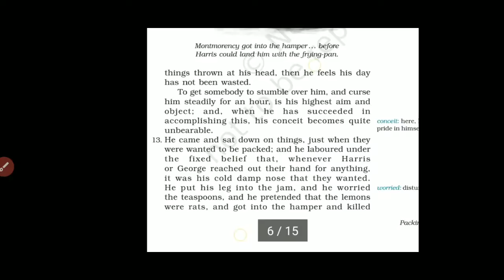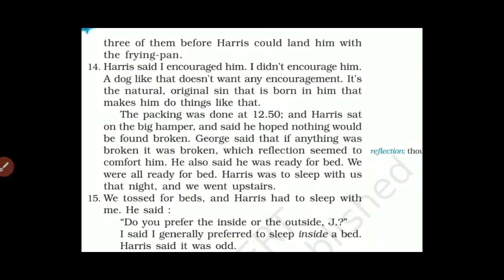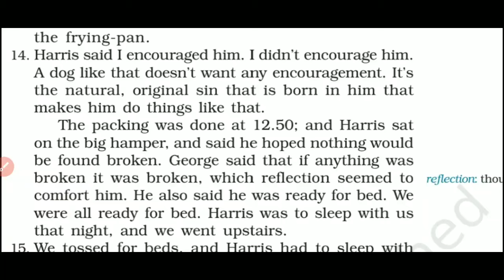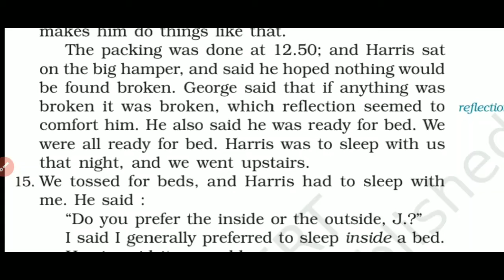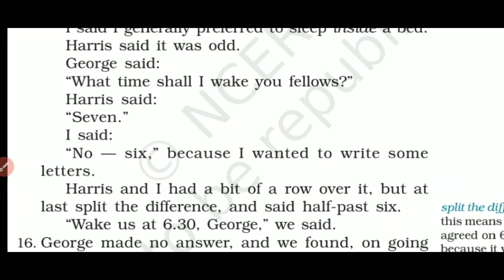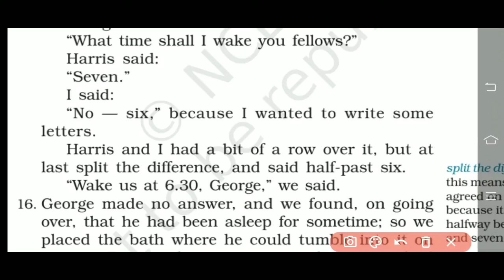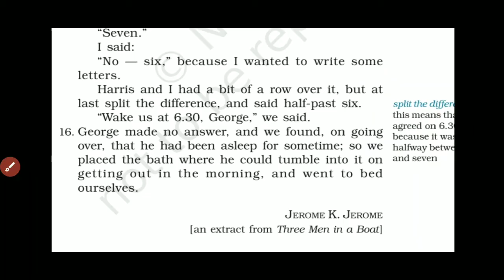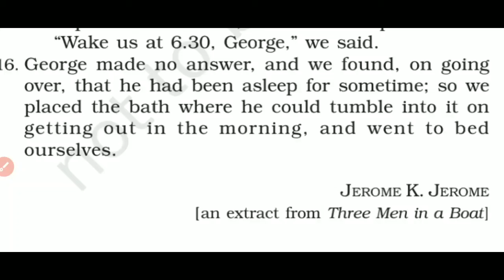STD.9 ENGLISH BEEHIVE BOOK CH--7 PACKING PART 4 ( LAST PART) FULL EASY EXPLANATION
Full English easy Explanation of Part -4 Lesson-7 Packing